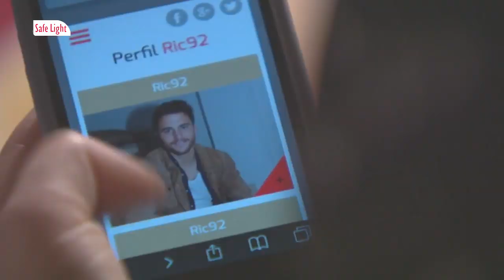Ricky & Henry 34 Unmasked! (EN.ES.FR) Trailer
R&H 34 Desmascarado!

EN: Ricky (Tiago Teotóno Pereira) is a rebeld boy who gets into the world of crime to pay his debts and to escape from his family. His life is a messy lie until he meet Henry (Tiago Aldeia), a civil engeneer who's returning home to help raise his niece.

PT: Ricky (Tiago Teotóno Pereira) é um rapaz rebelde que entra no mundo do crime para pagar as suas dívidas e escapar à sua família. A sua vida é uma mentira confusa até conhecer Henry (Tiago Aldeia), um engenheiro civil que regressa a Portugal para ajudar a criar a sobrinha.

This story has 54 video-episodes;
Ricky appears on video-episode #01;
Henry arrives on video-episode #11.